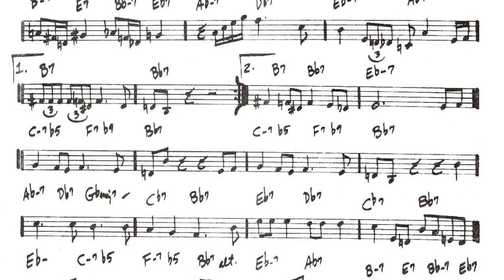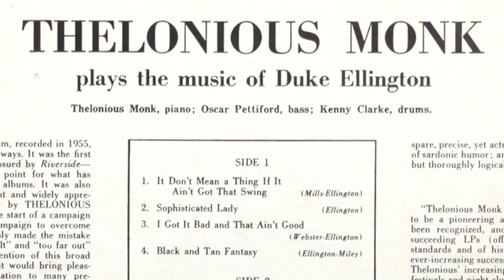In the Studio with Jason Moran On Monk